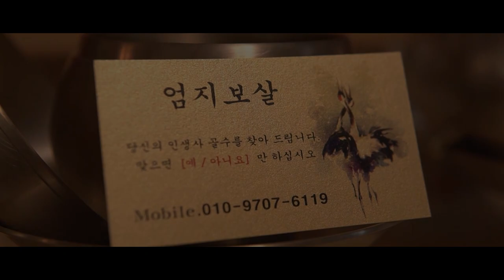✨2021년 신축년 운세 말띠운세 띠별운세✨인천점집 일산점집 제주점집 제주도점집 엄지보살